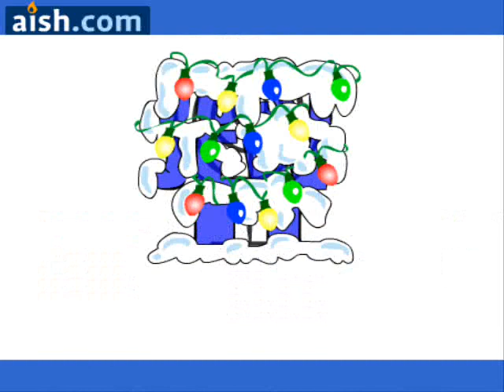Just Jew It - true chanuka story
Just Jew It - a true chanuka story
One boy learns what Chanukah is all about. Based on a true story.